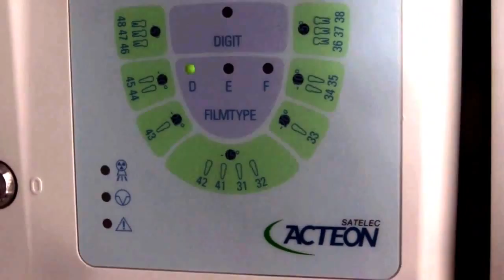Rayos XMIND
Equipamiento radiológico.